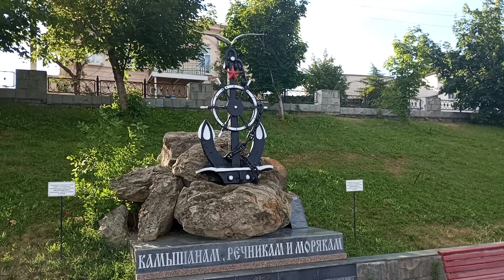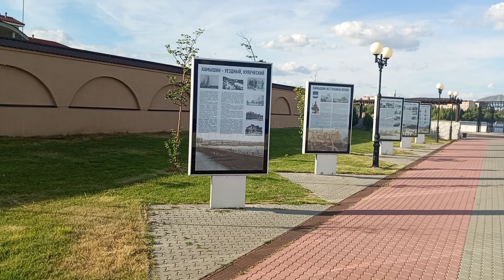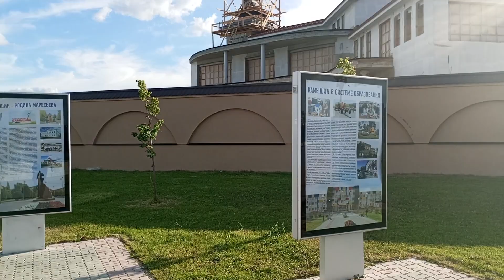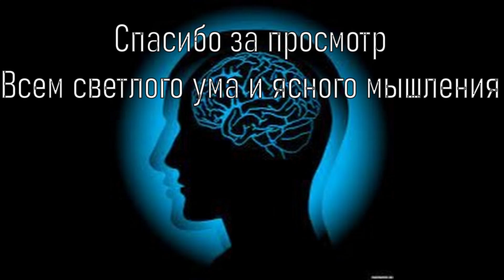Набережная г. Камышин Волгоградской области. Июнь 2024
Набережная вдоль реки Волги. Прекрасная прогулка. Имеются скамейки со спинками. В вечернее время красивое освещение. Памятник Петру I. Памятник речникам-морякам.